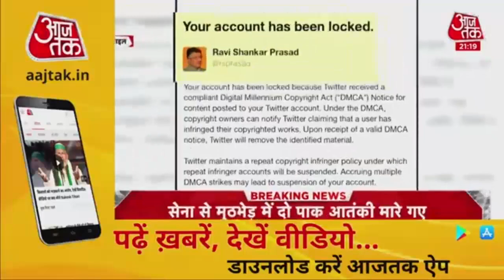Modi Cabinet Reshuffle : क्या नए IT मंत्री Ashwini Vaishnaw रोक पाएंगे Twitter की मनमानी?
Modi मंत्रिमंडल के विस्तार के बाद अब जिन मंत्रियों को नई ज़िम्मेदारी मिली है, उन्होंने अपना कार्यभार संभालना शुरू कर दिया है. बीते दिन ही 40 के करीब नए मंत्रियों ने शपथ ली, जबकि कई मंत्रियों का प्रमोशन हुआ है और काफी मंत्रियों के विभाग बदले गए हैं. ऐसे में गुरुवार सुबह से ही मंत्रियों ने अपना कार्यभार संभालना शुरू कर दिया है.